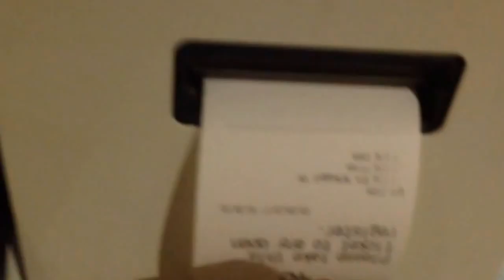Vlog : Zane Got Cross Bar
Hey guys I hope you like this Vlog I did Saturday afternoon and night with zane and Cj , I had fun filming with these two